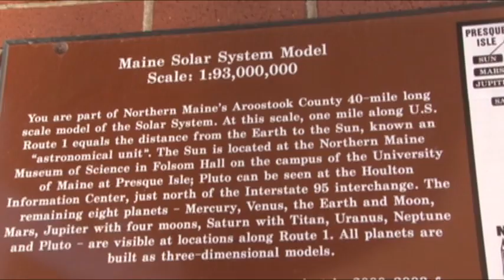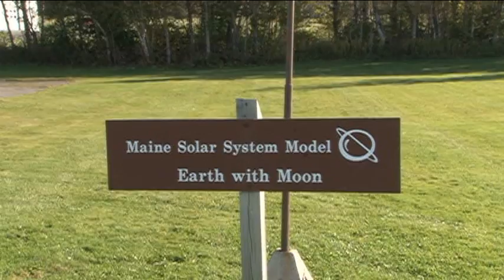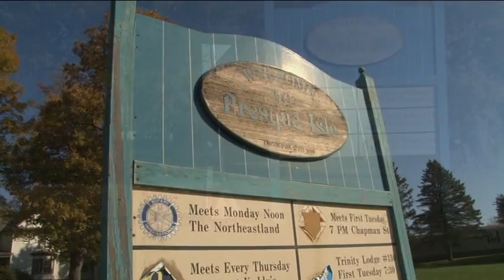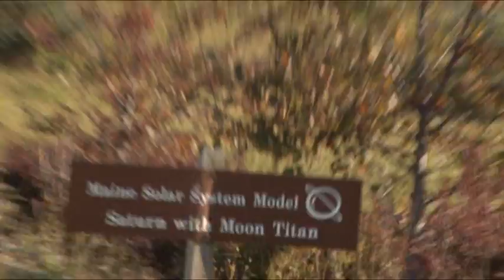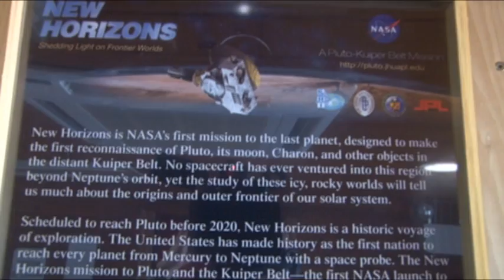Maine Solar System Model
VideoTour of the Maine three-dimensional scale model of the Solar System that is located across forty miles of Aroostook County, Maine. US.
Our first upload with clips from "the Planets" and 6th sympthony Beethoven was "marked", so this vDoors happily unlocked by umpi staff, we started our tour in Presque Isle Maine--ending that morning In Houlton--after driving thru fall potato harvesting-migrating geese-4 wheeling in brassica fields...Mars Hill fans..bikers...fall colours in the Maine mountains.ersion was uploaded with a  royalty free music track:)